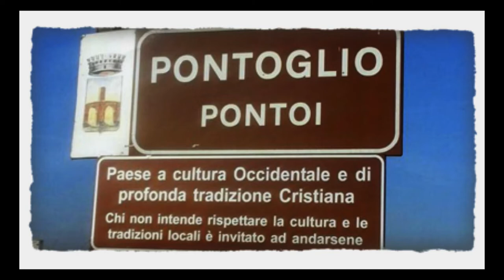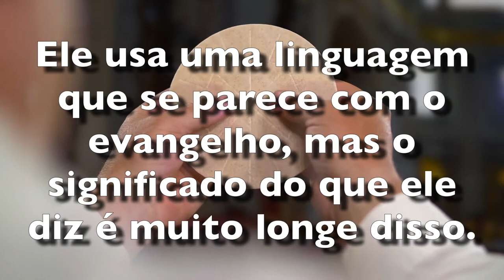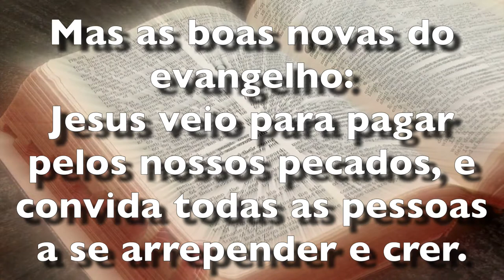A Itália é um pais cristão?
🇮🇹 ➡️ ADOTE O PROJETO "TU MI AMI" - Tu Me Amas?

É muito importante que o parceiro saiba informar corretamente o seu nome ou projeto para o atendente da JMM.

Viva o Poder de Transformar - Abertura da Campanha Missões Mundiais 2021

VIVA O PODER DE TRANSFORMAR

Vá
Quer saber mais sobre as viagens missionárias?

Ore
Para acompanhar os pedidos de oração.

Mobilize
Deseja que um missionário visite sua igreja?

Todo o material da campanha já foi enviado às igrejas da CBB e também está disponível no

Oferte
Junta de Missões Mundiais
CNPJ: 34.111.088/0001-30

Bradesco Ag. 1125-8   Cc: 580-0
Bradesco Ag. 1125-8   Cc: 59000-2
Banco Brasil Ag. 3010-4   Cc: 141900-5
Itaú Ag. 9218   Cc: 65100-9
Santander Ag. 3894  Cc: 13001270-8
Caixa Econômica Federal Ag. 0201  Cc: 1165-4   Op. 003

PIX
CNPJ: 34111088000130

Envie um comprovante de depósito ou transferência com nome, CPF ou CNPJ para o WhatsApp ou para o e-mail